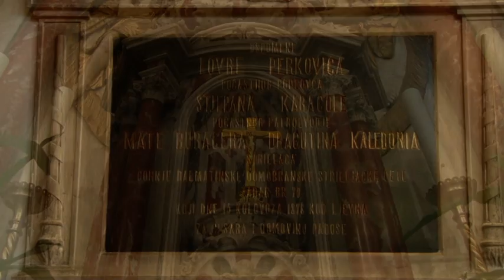Gospa van Grada - Šibenik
Crkva Gospe van Grada u Šibeniku mjesto je molitve i susreta s Bogom. Stoljećima su Šibenčani osjećali blizinu Gospe, koja se u ovoj crkvi na osobito slavi 8. rujna. I danas mnogi tihi molitelji posjećuju ovaj hram Gospodnji, gdje sklapaju ruke na molitvu i upravljaju pogled prema milosnom liku Gospe van Grada.